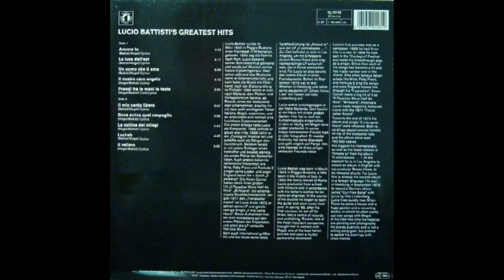Lucio Battisti - Ancora Tu. Greastest Hits 1973 Full Album Vinyl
A1  Ancora Tu
A2  La Luce Dell'Est
A3  Un Uomo Che Ti Ama
A4  Il Nostro Caro Angelo
A5  Prendi Fra Le Mani La Testa
B1 Il Mio Canto Libero 24:58
B2  Dove Arriva Quel Cespuglio
B3  La Collina Dei Ciliegi
B4  Lucia-ah
B5  Il Veliero